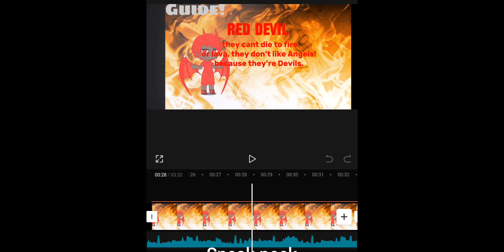🎇 ᕼᗩᑭᑭY ᑎᗴᗯ YᗴᗩᖇՏ 🎇 (ᖇᗴᗩᗪ ᗪᗴՏᑕᖇIᑭTIOᑎ)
ᕼᗩᑭᑭY ᑎᗴᗯ YᗴᗩᖇՏ ᗴᐯᗴᖇYOᑎᗴ, I ᑕᗩᑎ'T ᗰIՏՏ TᗴᒪᒪIᑎᘜ YOᑌ ᘜᑌYՏ ᕼᗩᑭᑭY ᑎᗴᗯ YᗴᗩᖇՏ. YOᑌᖇ Տᑌᑕᕼ ᗩ ᘜᖇᗴᗩT ᑕOᗰᗰᑌᑎITY TO ᗰᗴ. YOᑌ ᘜᑌYՏ ᗩᖇᗴ ᗩᗰᗩᘔIᑎᘜ ᗩᑎᗪ I ᗯᗩᑎTᗴᗪ TO ՏᗩY TᕼᗩᑎK YOᑌ ᖴOᖇ ᗴᐯᗴᖇYTᕼIᑎᘜ YOᑌ ᕼᗩᐯᗴ ᘜOT ᗰᗴ TO. IT'Տ ᗩᒪᒪ ՏO ᗩᗰᗩᘔIᑎᘜ ᕼOᗯ YOᑌ ᕼᗩᐯᗴ ᑎOT ᗴᐯᗴᖇ ᕼᗩTᗴᗪ ᗰᑌᑕᕼ. TᕼᗩᑎK YOᑌ ՏO ᗰᑌᑕᕼ ᖴOᖇ ᗴᐯᗴᖇY ՏᑌᗷՏᑕᖇIᑭTIOᑎ. ᕼᗩᑭᑭY ᑎᗴᗯ YᗴᗩᖇՏ! ❤🎇 ALSO, THE "GAME" IS A TYPO, IT'S GLMM.